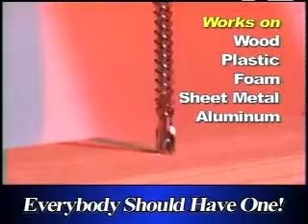Beaver Sawdrill®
The Original American-Made Sawdrill - Cuts through wood, dry wall, plastic, even sheet metal. Saws any shape your hand can follow. Fits any standard electric drill. Made of industrial grade steel coated with titanium nitride to last longer, cut faster, and stay cooler!